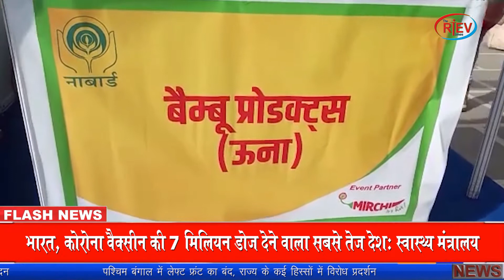Shimla ऐतिहासिक रिज मैदान पर नाबार्ड का उड़ान मेला आज से // Himachal Pradesh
ऐतिहासिक रिज मैदान पर नाबार्ड का उड़ान मेला आज से,सुरेश भारद्वाज ने किया मेले का शुभारंभ,बोले 2022 तक किसानों की आय दोगुनी करने के लिए अच्छी पहल